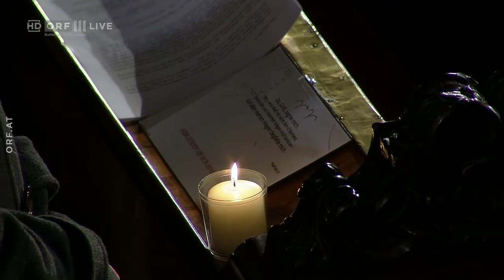Gottesdienst in der Osternacht aus dem Dom in St. Pölten (3.4.2021)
Hallo. Hier gibt es für euch einen weiteren Gottesdienst auf meinem Kanal. Es ist der Gottesdienst in der Osternacht vom 3.4.2021.